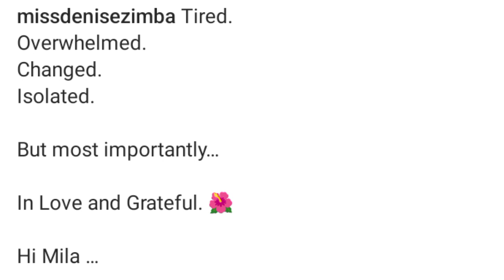Denise Zimba welcomes 2nd baby. Cute reaction video from colleagues ❤️.